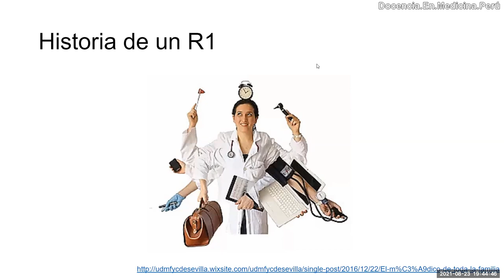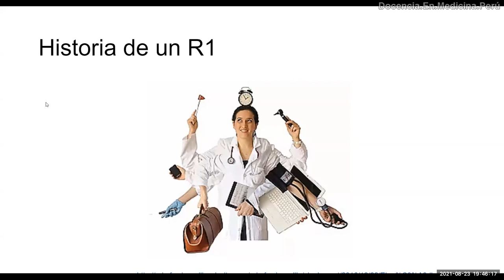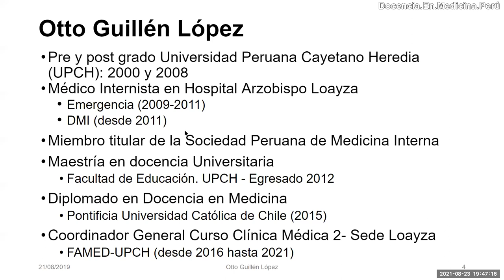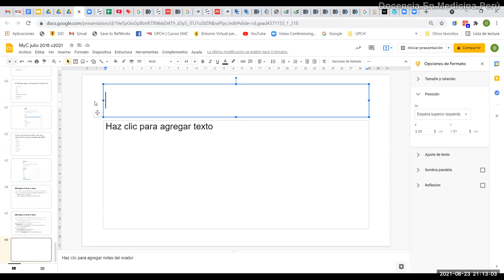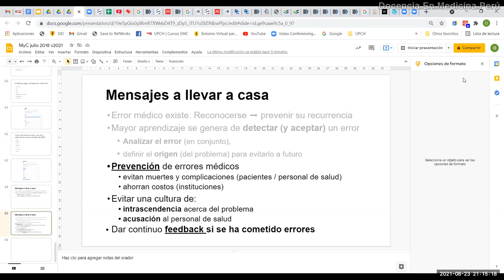Experiencias cuando fui R1 de medicina - PodCast 23 agosto 2021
En base a una experiencia propia durante mis primeras semanas de la residencia para obtener la especialidad de medicina interna  en el año 2005, en el Hospital Nacional Arzobispo Loayza de Lima - Perú, disertamos brevemente sobre los errores que se pueden cometer en la atención de pacientes, sobre todo cuando se comienza la práctica médica.